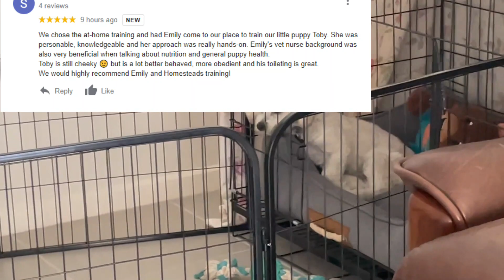Toby!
Meet Toby!

Toby is a gorgeous Maltese x Shih Tzu puppy. His owners enlisted our help to ensure he grows into a confident, calm young man that can handle all situations. We worked hard together to build foundations with daily homework to get him to be such a pleasant boy.

Toby was a superstar for all things; from nail trims to diving headfirst into shell pools.
We can't wait to see Toby grow up and hope to have him at Homestead for a visit!

See you soon little man!

Interested in training?